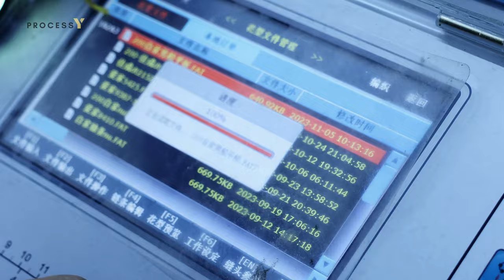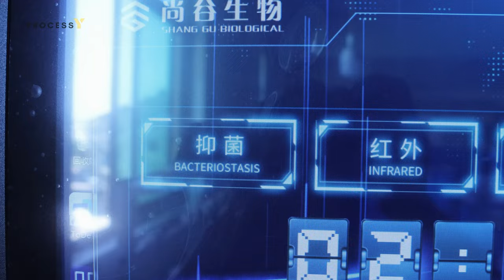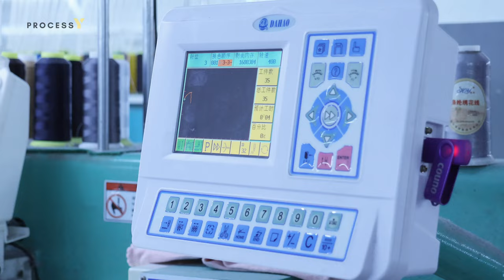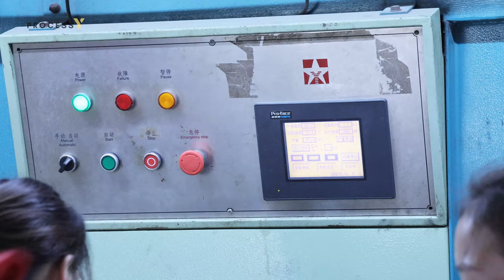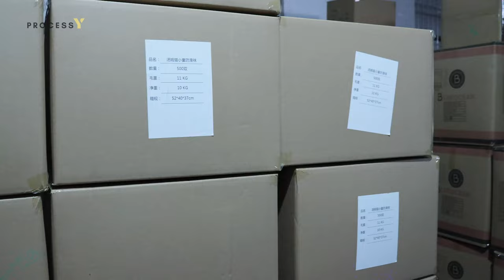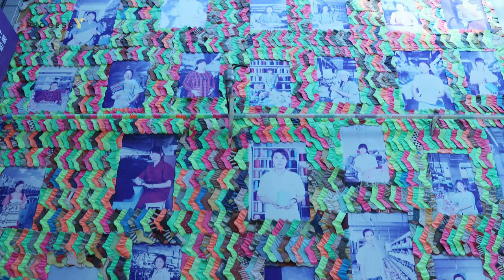Process of Making a Variety of Socks.World's largest Sock Base.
[amazing]Largest Socks Mass Production base in China. Process of Making a Variety of Socks.

Its sock production accounts for about 35% of the world's total and 65% of China's domestic production. The primary production area for socks is Da tang Town.